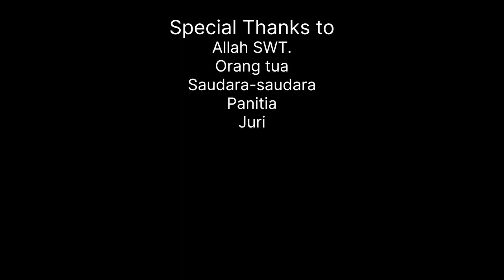5 FFACR Za O'mation Sasangkala Batu Nu Bisa Ceurik